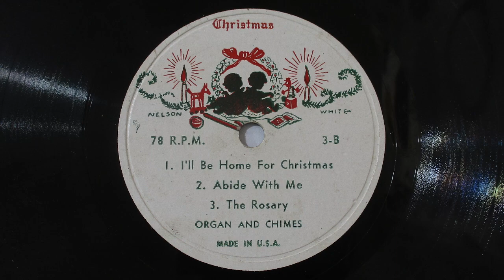Organ And Chimes - Auld Lang Syne / The Lord's Prayer / Onward Christian Soldier's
Organ And Chimes
0:18 - Auld Lang Syne
2:25 - The Lord's Prayer
4:00 - Onward Christian Soldier's

Most 10" 78 RPM shellac disc can only hold up to three minutes per side but this one is around five minutes and the flipside is around six minutes. The groove spacing is as tight as a regular vinyl LP record but still has a wide groove that requires a 3 mil stylus to play properly but I don't have that so I'm using an LP stylus that's why it's noisy.